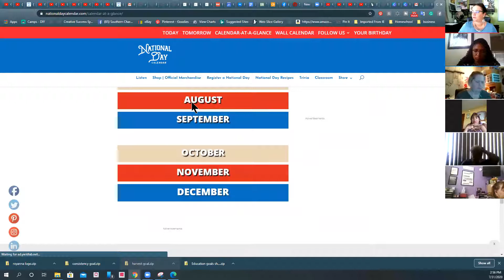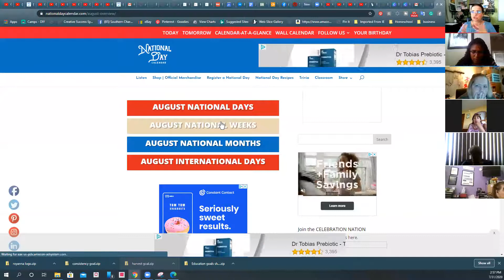Summer Camp - Aug content Friday Session #1 5 day series